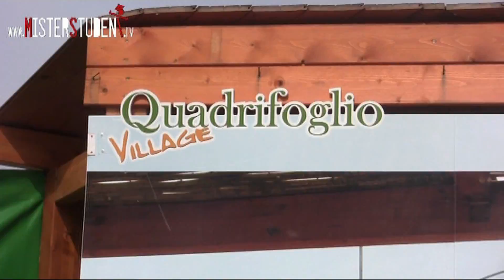Quadrifoglio Village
[Varie|Quadrifoglio Village]